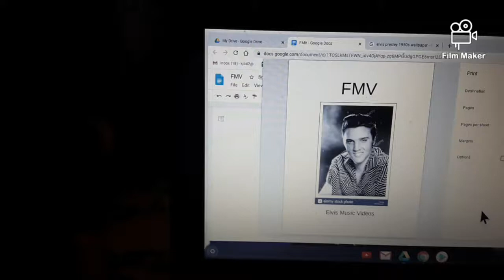FMV (Fifties Music Videos)